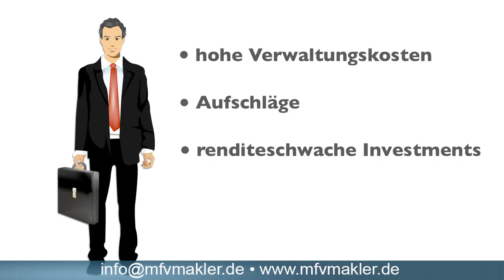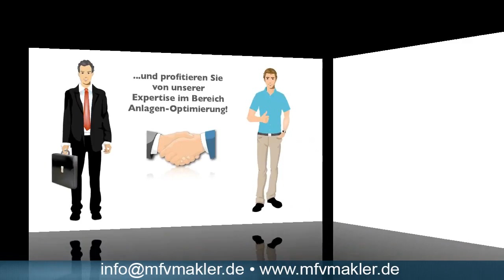Anlagen Optimierung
Wie kann man seine Kapitalanlagen optimieren. Das klären wir im Video auf den Punkt.
Hohle Dir mehr Infos auf unserer Internetseite.

🕸️ Verbinde Dich mit mir in meinen Sozialen Netzwerken🌏
🌏   Meine  Empfehlungen zu Top Internetseiten!
💻   MFV-Maklerkanzlei
➡️ Diese Tools nutze ich täglich

➡️ Meine Kamera für YouTube Videos
➡️ Mein USB Mikrofon für Videoanleitungen
➡️ Mein Mikrofon für Videos
➡️ Mein Handy Mikrofon
➡️ Mein Licht für YouTube Videos